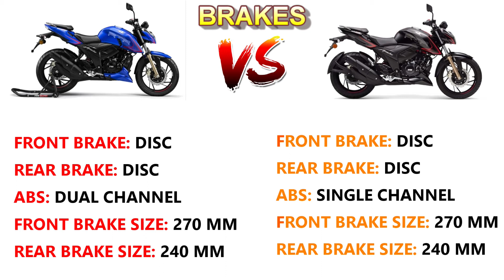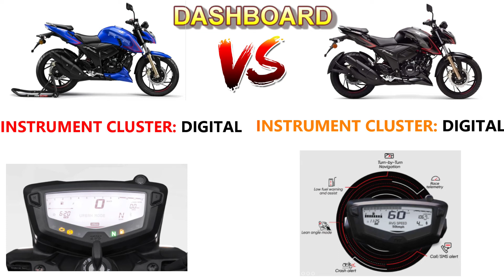TVS APACHE RTR 200 4V 2CH VS TVS APACHE RTR 400 4V 1CH Detailed Comparison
In this video contains a comparison of tvs apache rtr 200 4v 2ch bs6 vs tvs apache rtr 200 4v 1ch bs6

1. Comparison of Engine
2. Comparison of Brakes
3. Comparison of Suspension
4. Comparison of Tyre's
5. Comparison of Dashboard
6. Comparison of Lights
7. Comparison of Performance